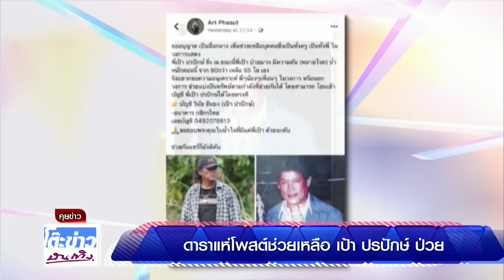ดาราแห่โพสต์ช่วยเหลือ เป้า ปรปักษ์ ป่วย